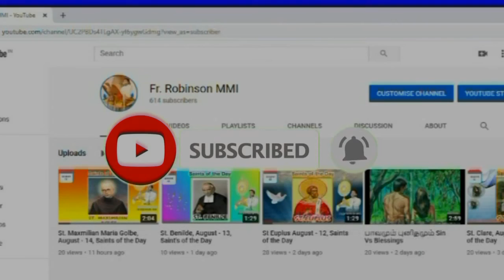Saint Hubert/புனித கூபர்ட்/November 29 (Saints of the Day)